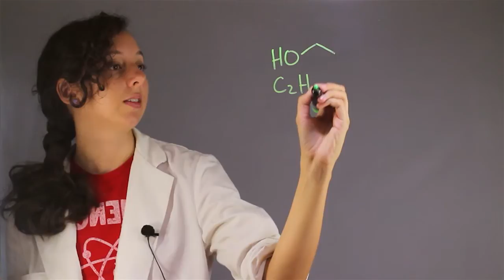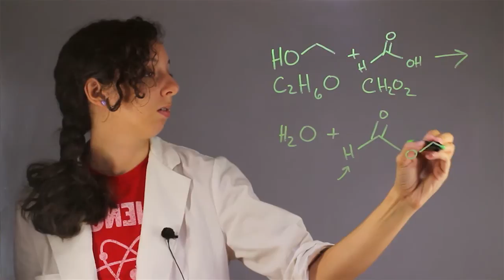What Is the Chemical Equation for Ethanol Reacting With Formic Acid? : Chemistry Help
The chemical equation for ethanol reacting with formic acid will require you to pay very close attention to your reagents. Find out about the chemical equation for ethanol reacting with formic acid with help from an experienced chemistry and science professional in this free video clip.

Series Description: Chemistry is a valuable skill to have for a number of different reasons, even long after you've left the classroom for the last time. Find out about chemistry with help from an experienced chemistry and science professional in this free video series.